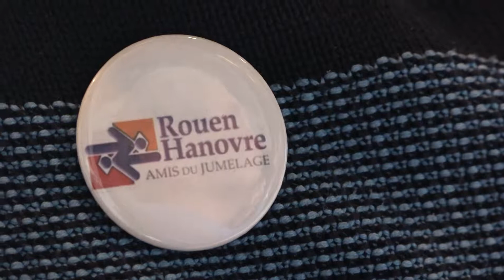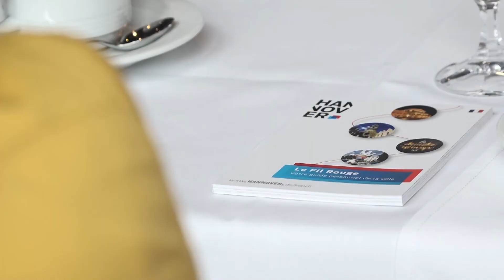Oberbürgermeister Onay empfängt Delegation aus Partnerstadt Rouen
Die Städtepartnerschaft zwischen Hannover und Rouen existiert seit 1966. Auch im Jahr 2022 herrscht noch ein reger Austausch zwischen den beiden Städten – wie der Besuch einer französischen Delegation im Neuen Rathaus zeigt. Redakteur Robin Shakibaie war für Sie dabei.

 Redaktion: Robin Shakibaie
 Kamera: Merle Friederichsen
 Schnitt: Tim Lühmann